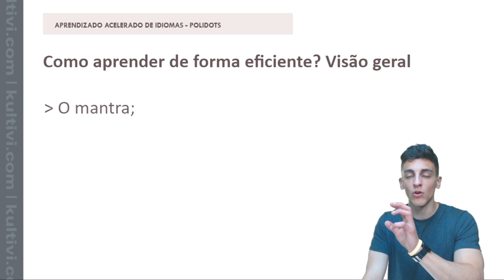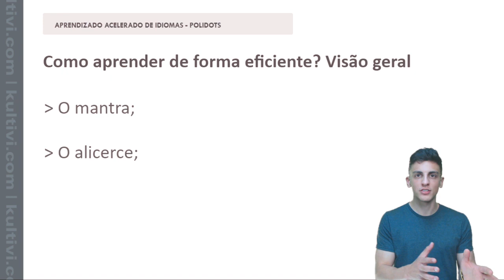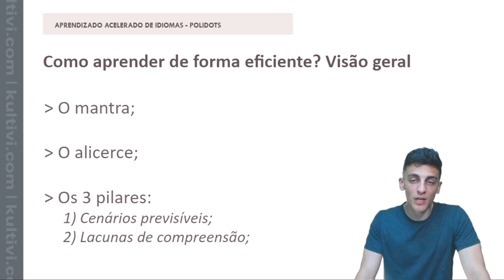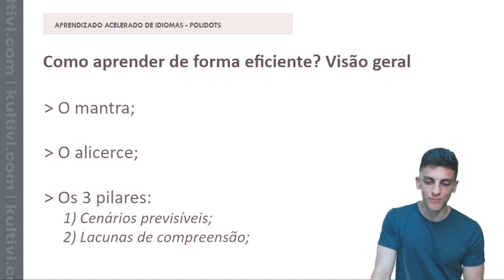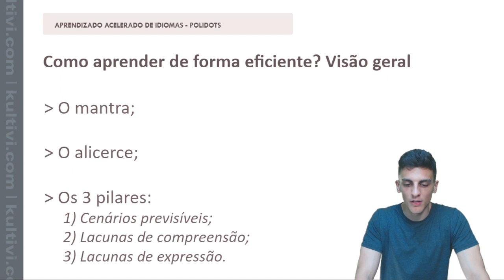Como aprender um Idioma de Forma Eficiente? | Kultivi | Aula #5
* Como aprender Idiomas de forma eficiente, na prática? Visão geral do método, saiba como a sua atitude de aprendizado vai mudar ao longo do tempo baseado nos 3 pilares: Cenários previsíveis, Lacunas de Compreensão e Lacunas de expressão

- O Mantra: A partir de hoje, a conversação não é só o objetivo final, e sim, o meio. Sair da zona de conforto, e ir para a zona de pressão, que é a conversação
- O Alicerce: gestão de tempo, organização do tempo, cronograma
- Os 3 pilares: Cenários previsíveis, Lacunas de Compreensão, Lacunas de expressão

🔵 CURSO PELA PLATAFORMA COM CERTIFICADO E MATERIAL DE APOIO